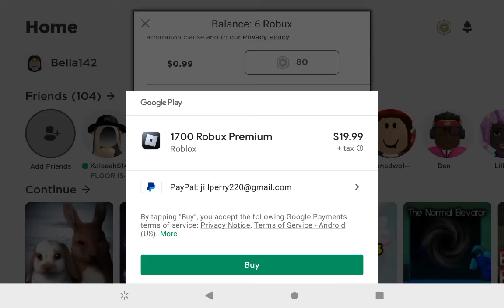what I want for Christmas but didn't get